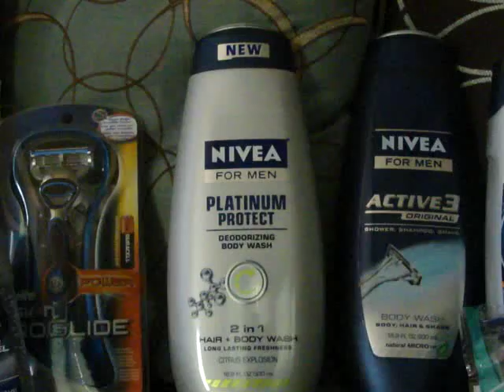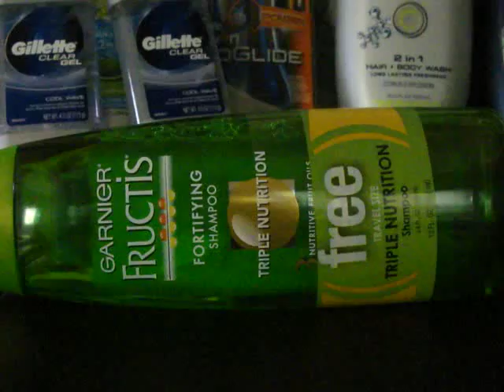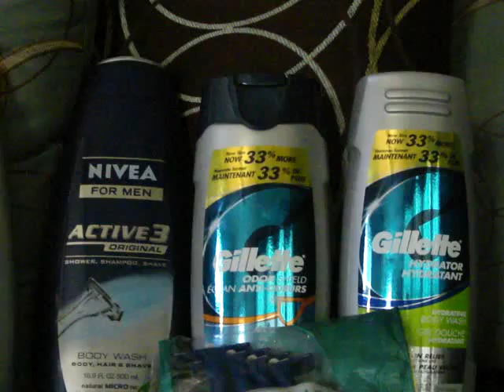compras con cupones de descuentos 2do video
Chicas esta transaccion fue larga de explicar pero si tienes dudas escribeme un PM aqui a youtube y con gusto te explico. Nunca habia ido a walgreens con cupones, recuerden que soy nueva, pero segui los consejos de Yesy y pude hacer mi compra.

Aqui el blog de mi amiga q al principio dije bien y al final me confundi y dije la direccion q no era, no lo pude borrar por falta de tiempo jaja pero cuando es en vivo esas cosas pasan.

Una explicacion de una pregunta q me hicieron, si yo no huviera comprado en walgreens o walgreens no huviera tenido los cupones que dan de vuelta, con todos mis cupones me huviera salido en 32. dolares. Aunque el total a pagar era de $67.67. Pero gracias que walgreens devolvio a mi varios cupones para mis proximas compras, todo salio en $18.00